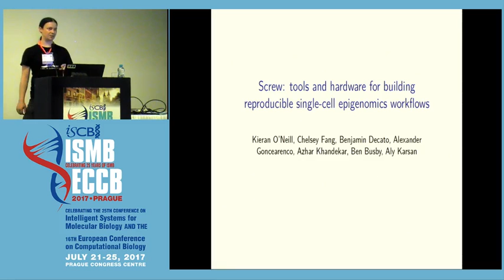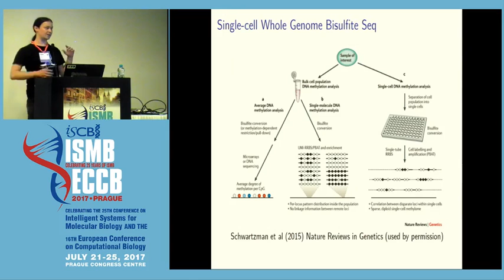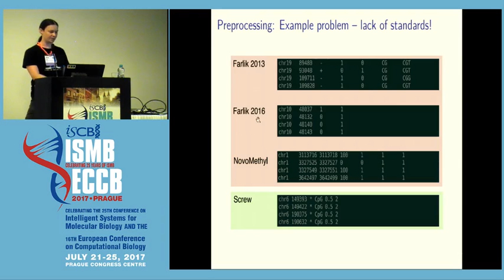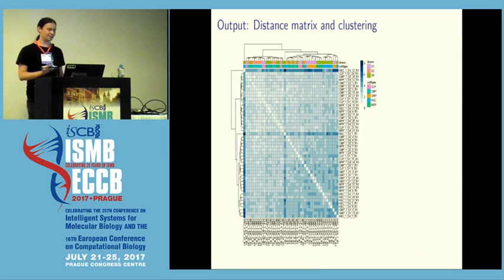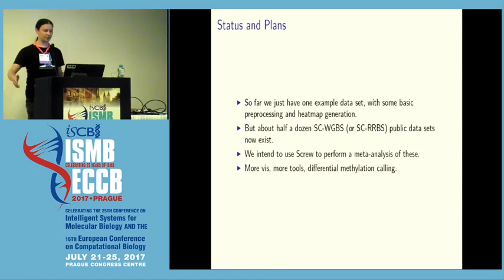Screw: tools for building reproducible single-cell... - Kieran O'Neill - BOSC - ISMB/ECCB 2017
Screw: tools for building reproducible single-cell epigenomics workflows - Kieran O'Neill - BOSC - ISMB/ECCB 2017